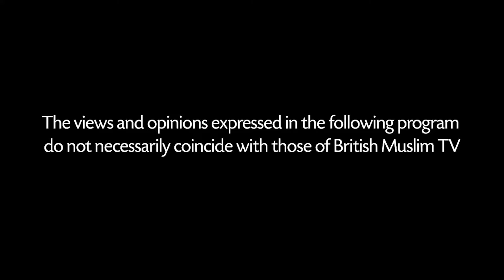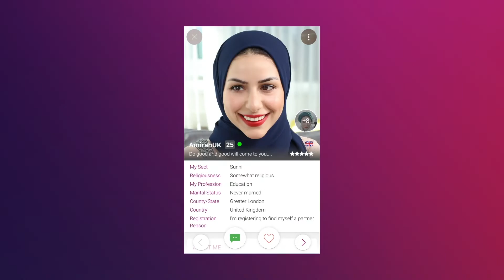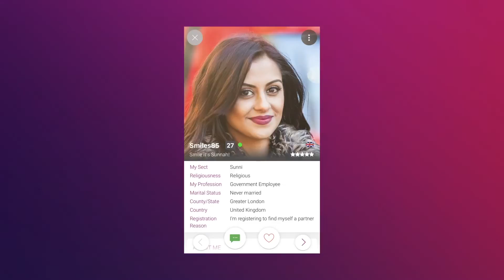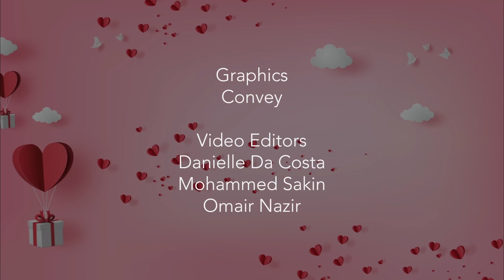Independent and married - Single Muslim LIVE - Episode 92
SingleMuslim.com Coach Fahima Mohammed is joined by CEO of MF Retreats Abdiya Iman. She will enlighten us on how one can be independent and married.